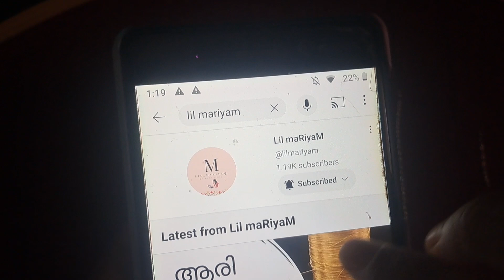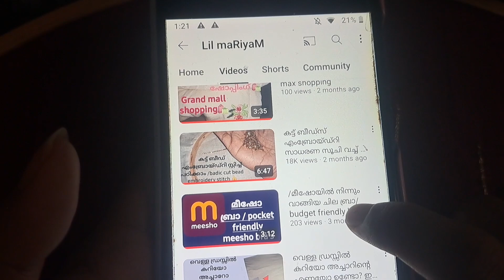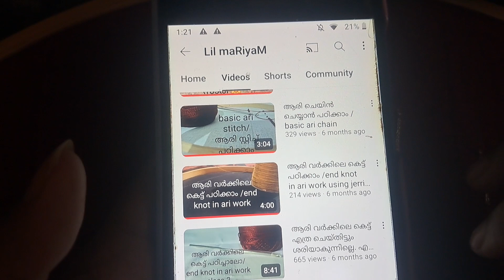ആരി ക്ലാസ്സ്‌ വീഡിയോ ഉള്ള ചില സംശയങ്ങൾ